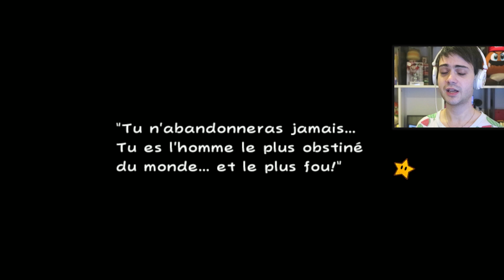MARIO JOUE AUX JEUX VIDÉO ! - SUPER PAPER MARIO #16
SUPER PAPER MARIO GAMEPLAY SUR NINTENDO WII ÉPISODE 16 FR !
Troisième opus de la saga des Paper Mario sur Wii, un melange de plateforme RPG avec Mario, Luigi, Peach et Bowser
Je découvre une zone dont j'ignorais totalement l'existence : la salle d'arcade ! On peut y jouer à des jeux sympa pour gagner des rubis et de nouveaux objets. C'est aussi l'épisode où on se rend à Verso, la ville miroir de Recto...
🦋 Achète Super Paper Mario (Wii)